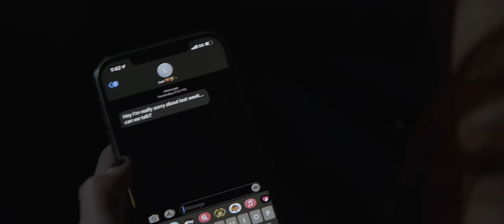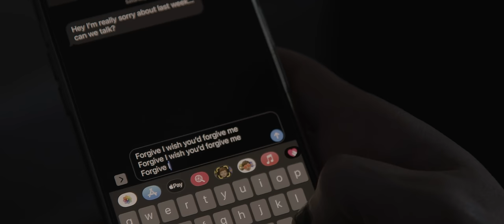Nightshift - Just Enough Whiskey (Official Music Video)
Video Credits:
Written by Daniel Kennelly
Directed by Daniel Kennelly and Tyler Mason of Fallen Light Films
Cinematography by Tyler Mason

Lyrics:
I've been going home with just enough whiskey
Making me forget that maybe you miss me
Swiping my way through a Friday night
Leave you on read and turn out the lights

Whiskey at midnight it's
Too cold think twice if
I let you get inside inside
I might not lose
My mind tonight

Oh shit I made a scene
Feels good to just be me
Hurry up we're out of time so
Hit the cig and bum a ride

I wonder sometimes if you would forgive me
I could reach out but nah it's too risky
Keeping my thoughts in my head tonight

Meet me at midnight I'm
Too gone to think twice if
You let me get inside
You just might lose
Your mind tonight

Oh shit we made a scene
Spilling all over me
Hurry up we're out of time
It's you and me alone tonight

I'll see your ghost tonight
Each time I close my eyes

We'll fall straight from the sky
Wake up and realize

Forgive I wish you'd forgive me
Forgive
I wish you'd forgive me